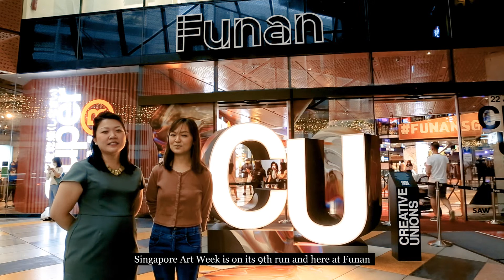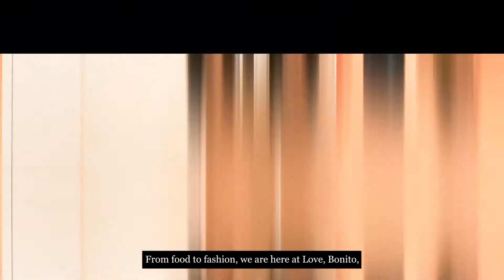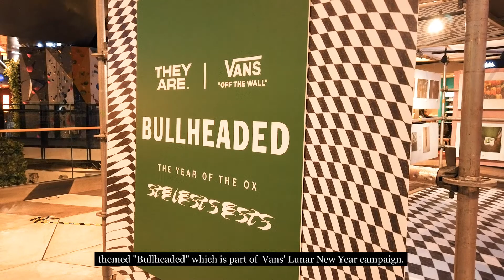CapitaLand INSIDE reacts to Creative Unions with Emojis 🤩!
That’s how we’re feeling after checking Creative Unions at Funan! CapitaLand INSIDE gives you our review – through emojis! – on this very exciting art x retail collab.